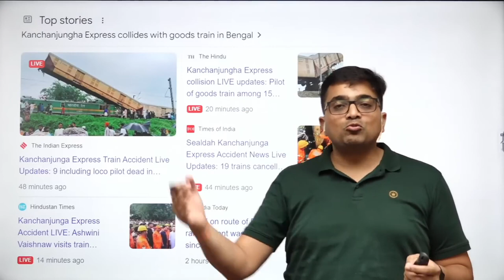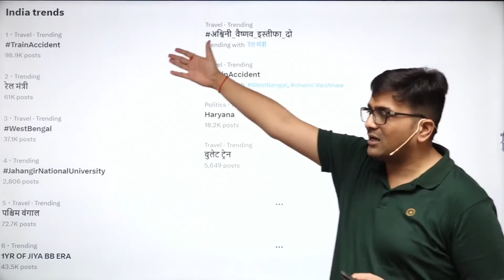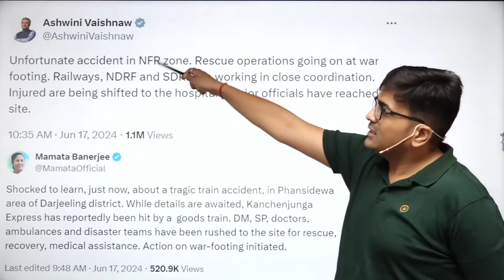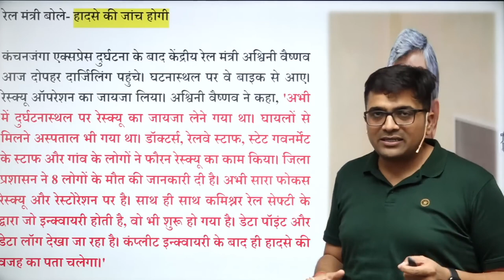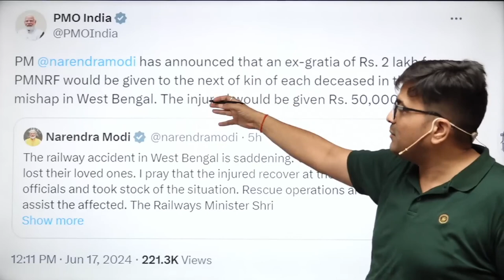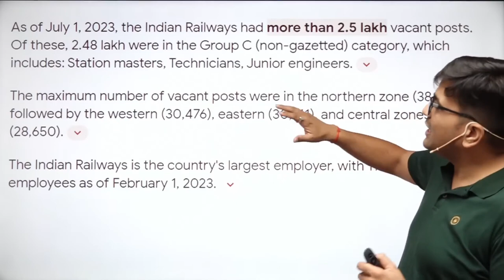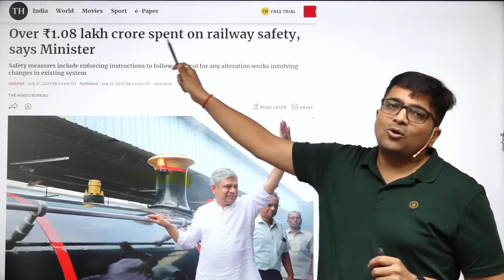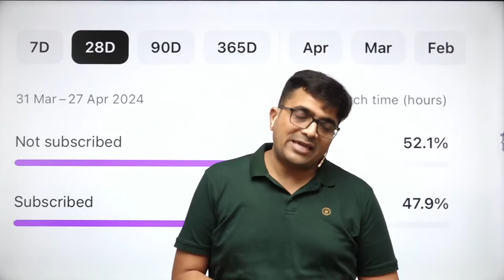what happened with indian railway | West Bengal Train Accident | by Ankit Avasthi Sir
RNA | Real News and Analysis | 18 June 2024 | For All Government Exams | RNA by Ankit Avasthi Sir